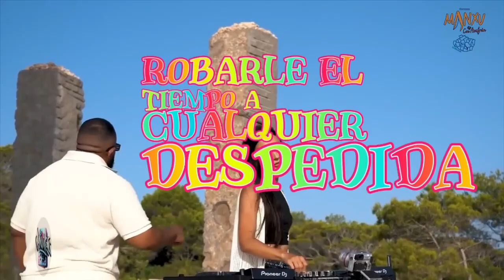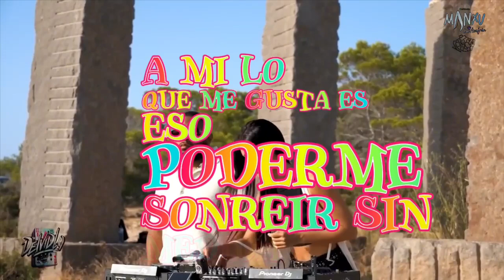Funambulista- Me Gusta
꧁𓊈𒆜🅼🅰🆈 🆈🅾🆄 🅻🅸🆅🅴 🅸🅽 🅸🅽🆃🅴🆁🅴🆂🆃🅸🅽🅶 🆃🅸🅼🅴🆂𒆜𓊉꧂